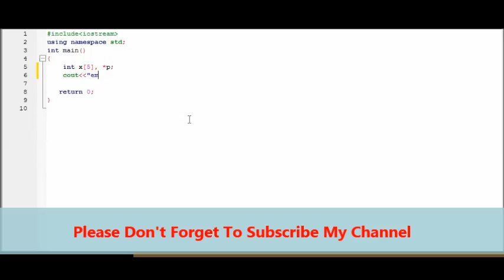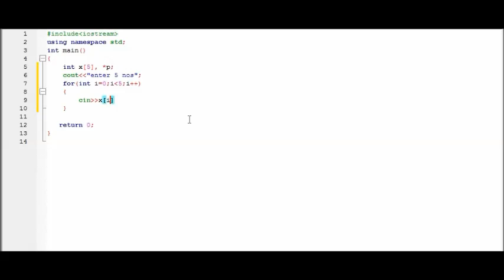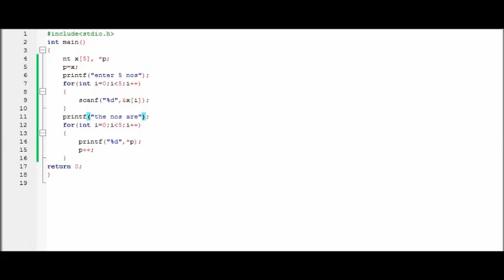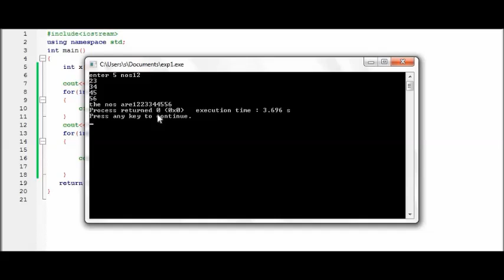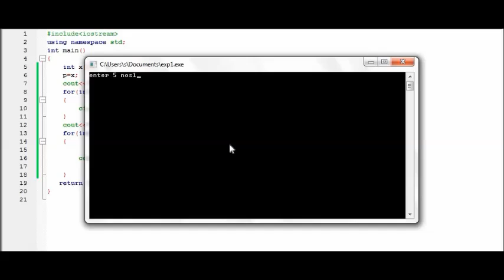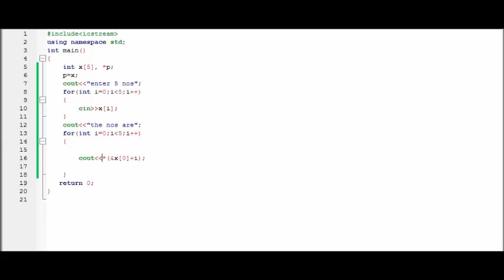Display content of array